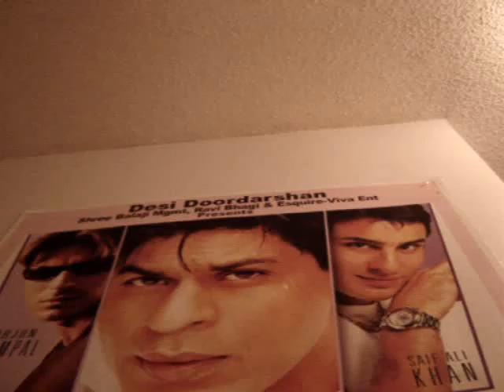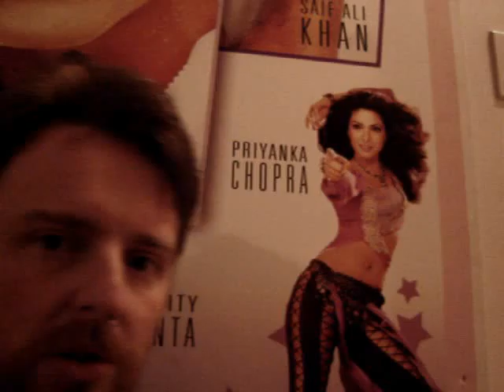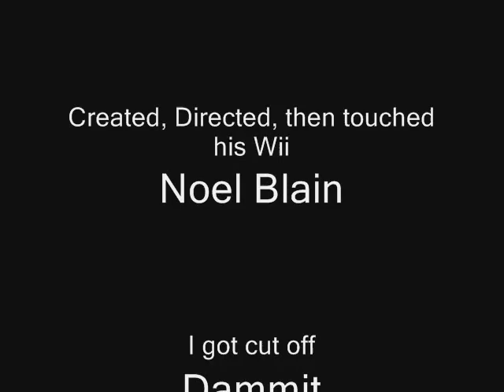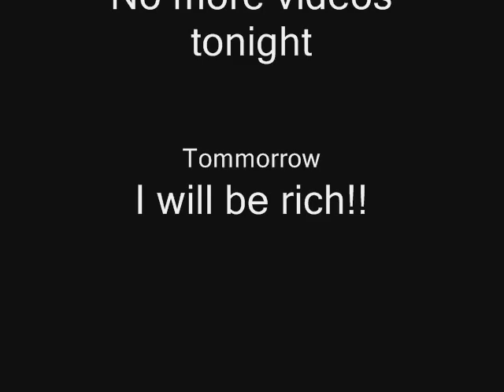Overtime Blog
Working Overtime these two weeks. Deciding what I should do with the extra money.